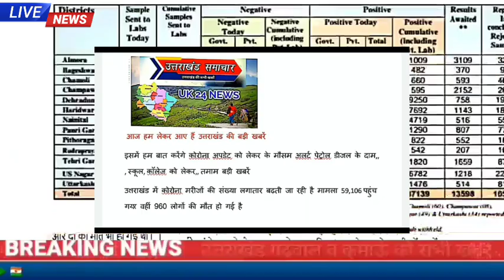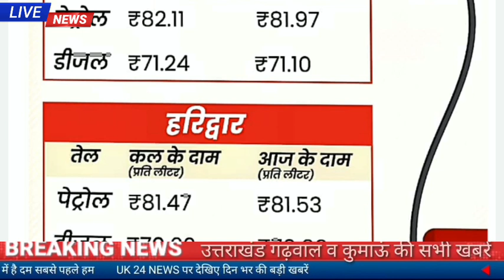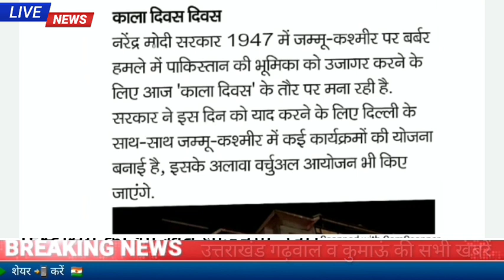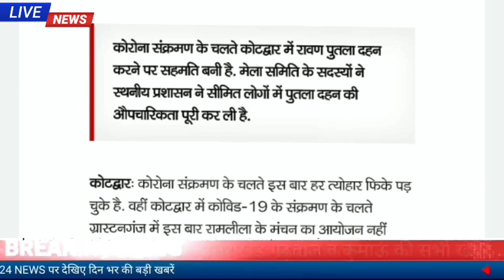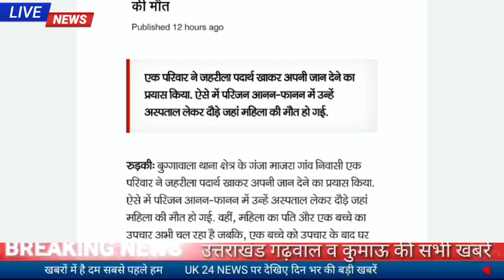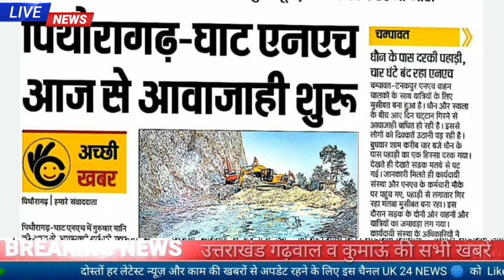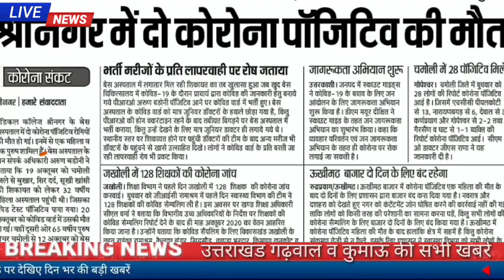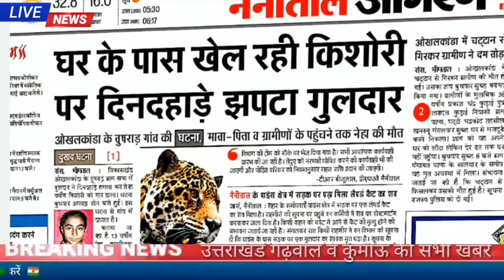22 अक्टूबर उत्तराखंड समाचार कोरोना अपडेट मौसम अलर्ट पेट्रोल डीजल के दाम दिन भर की खबरें